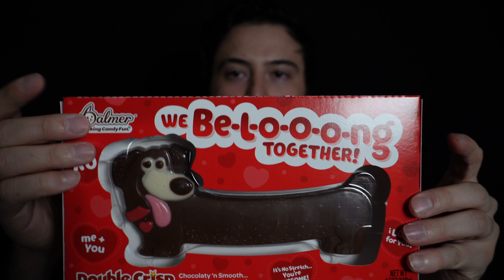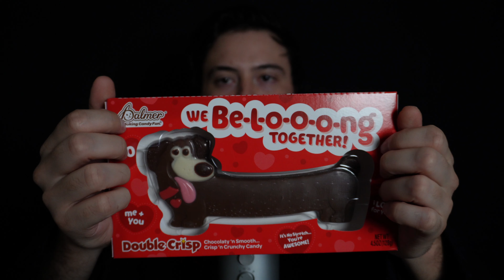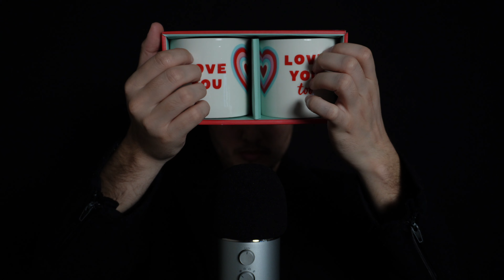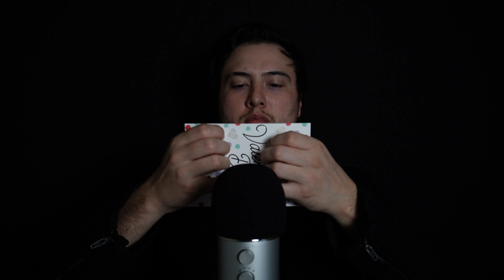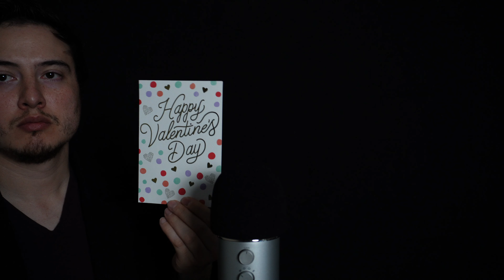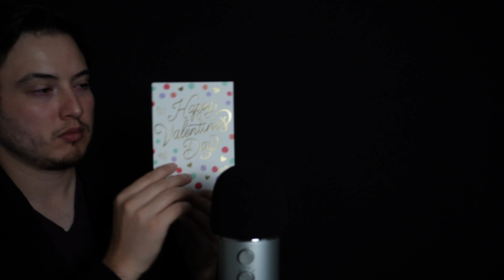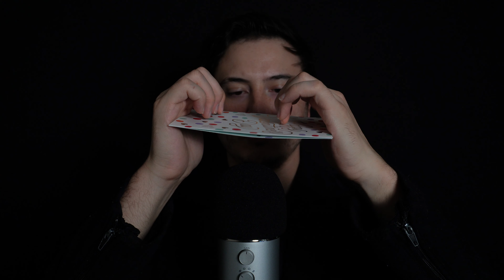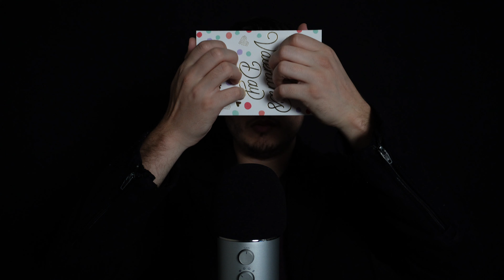ASMR Valentine's Day Triggers | Sound Assortment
Happy Valentine's Day! Enjoy a sound assortment of holiday favorites like a box of chocolates, vase of flowers, and many more. In addition, hand sounds and word repetition are mixed in.

00:00 Happy Valentine's Day
01:18 Box of Chocolates
06:08 Chocolate Dog
09:26 Mugs
14:51 Jewelry Box
19:35 Card
24:42 Sparkling Wine Wrapper
29:28 Gift Wrap
31:56 Flower Vase
34:48 Closing With Some Hand Sounds & Movements